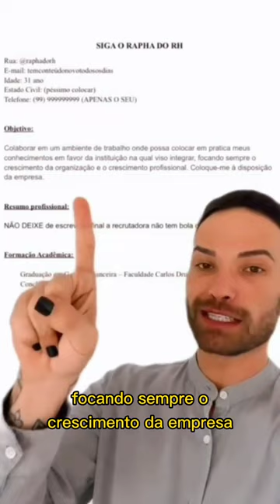A pior coisa vista em um currículo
Se veio para a legenda, é porque ficou preocupada, né?! E é para se preocupar mesmo! 😱

Como eu disse, esta é a pior coisa que um currículo pode ter: objetivo profissional genérico e copiado do Google. 👎

Imagine quantas vezes a recrutadora não "bate o olho" e, logo de cara, já se depara com este mesmo objetivo? Aff...milhares! 🥱😴

Este pode ser o motivo pelo qual você não passa nem pela triagem...já pensou nisso? 🤷‍♀️

Então pare de complicar! A seção "objetivo" é mais simples do que você imagina...veja só: 👉 Ser (nome da vaga) na (nome da empresa). E só! Pronto!

Para um currículo ser estratégico e selecionado pelas recrutadoras, é necessário muitos outros ajustes, mas só de corrigir essa parte, você já verá diferença. Faça o teste...😉